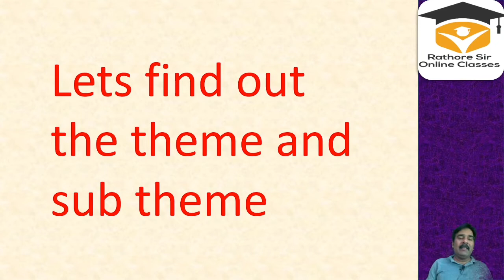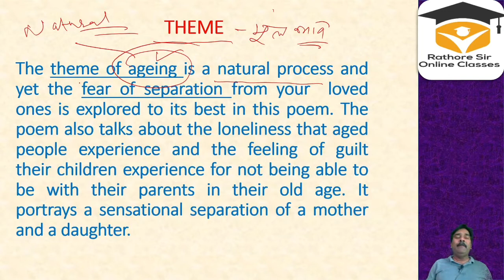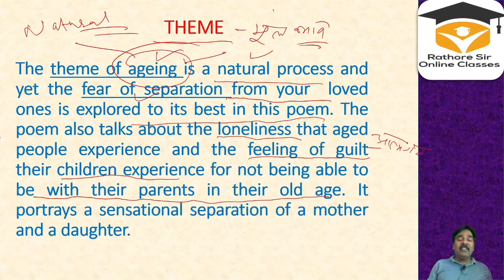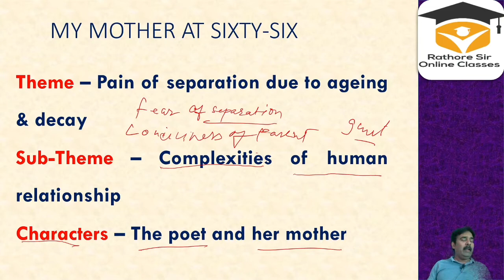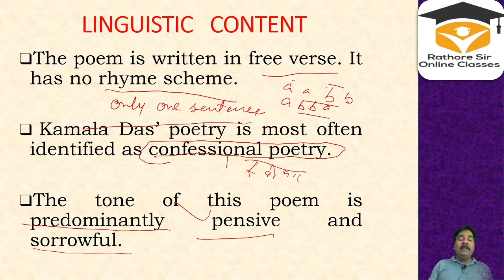my mother at sixty six class 12 English Flamingo part 3